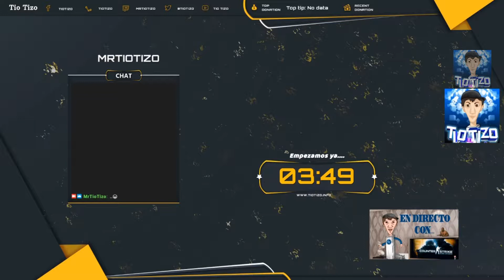CS:GO - Counter Strike Global Offensive - Directo resubido de Twitch 58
CS:GO - Counter Strike Global Offensive